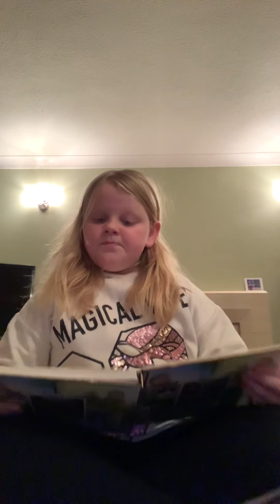Emma reads Percy the park keeper part 1